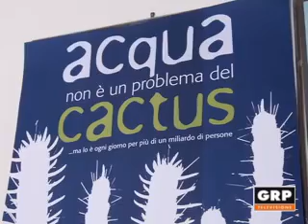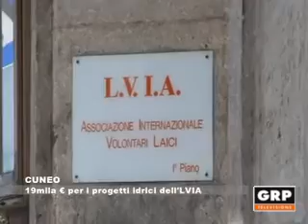19mila € per i progetti idrici dell'LVIA - GRP Televisione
La campagna messa in piedi dall'LVIA in occasione della settimana dell'acqua a fine marzo ha avuto un grande successo nella provincia Granda: sono infatti stati raccolti ben 19mila euro e le iniziative non si fermano di certo qui.